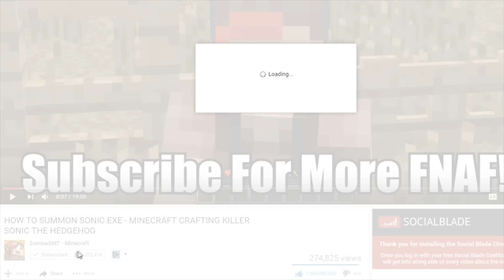99% IMPOSSIBLE TO ESCAPE GUMBALL WITH HALF A HEART IN MINECRAFT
99% IMPOSSIBLE TO ESCAPE GUMBALL WITH HALF A HEART IN MINECRAFT

🌟OFFICIAL ZombieSMT SHIRTS & MORE OUT NOW!!